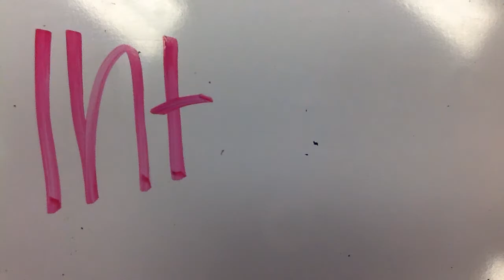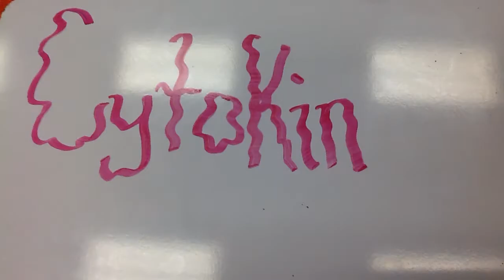My Stop Motion Movie Asia